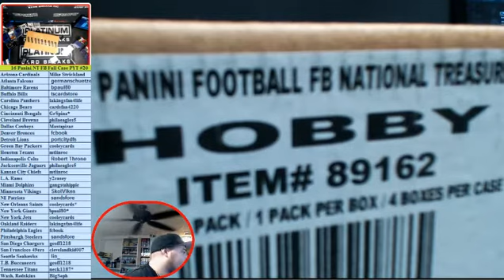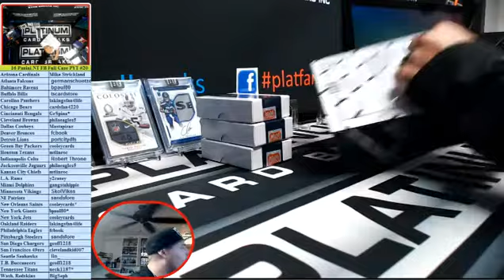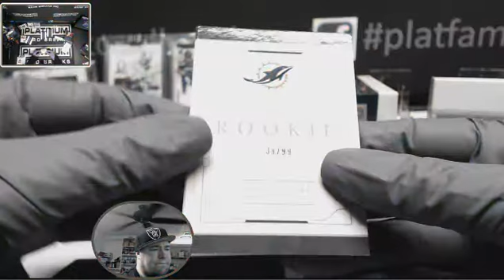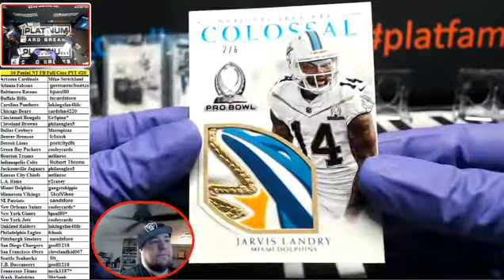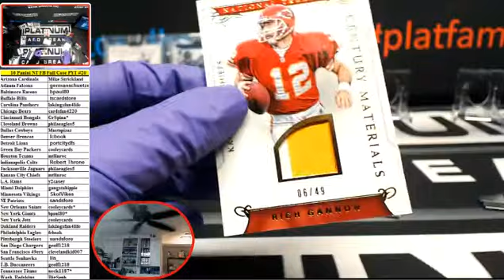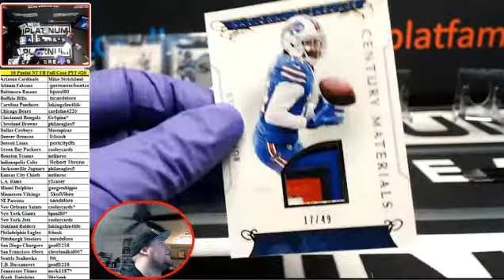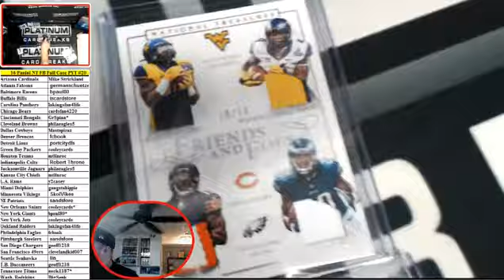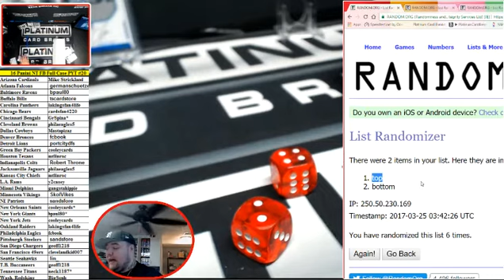2016 Panini National Treasures Football Full Case PYT #20